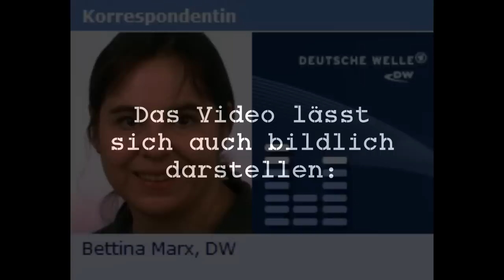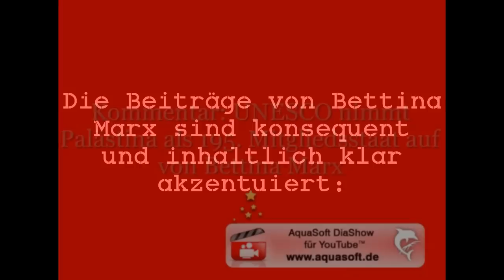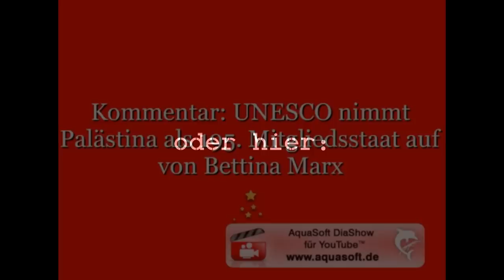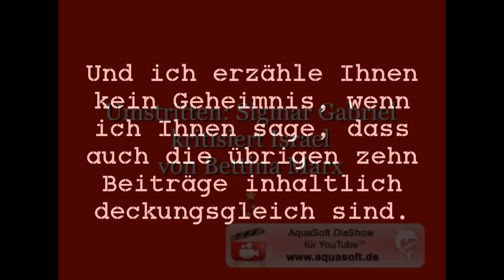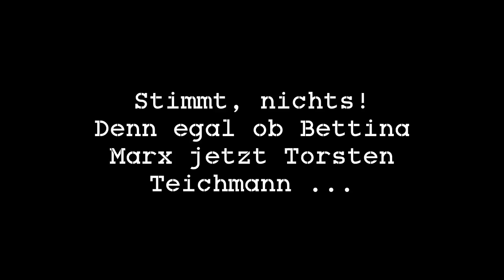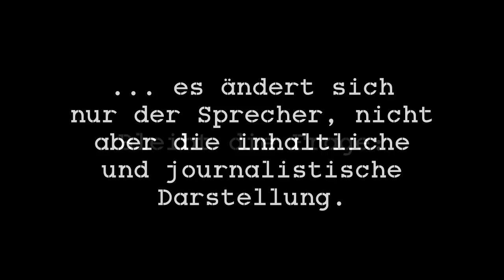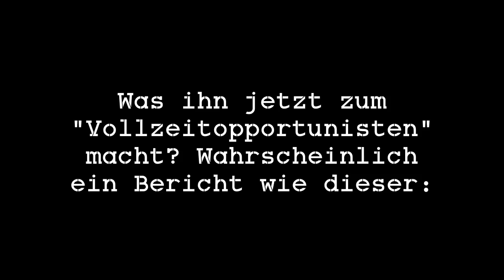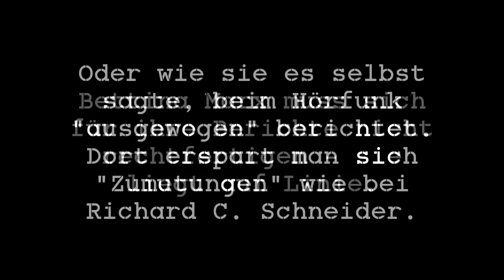Bettina Marx - eine deutsche Journalistin